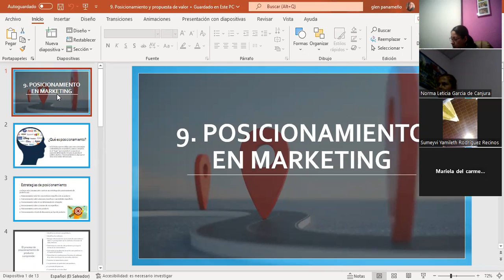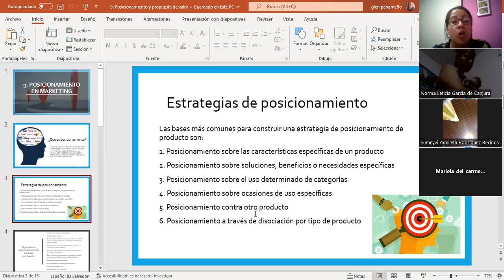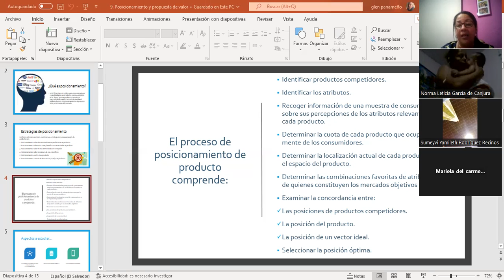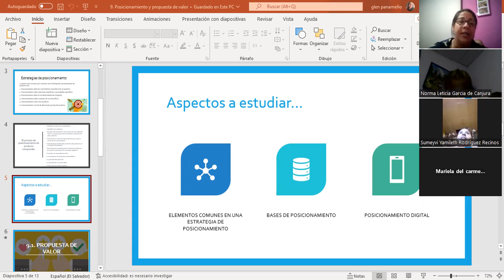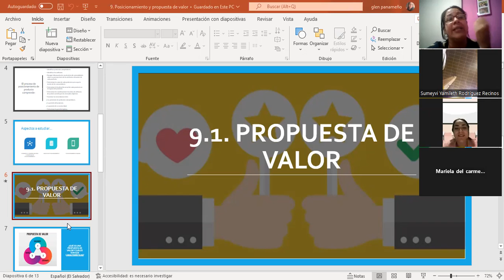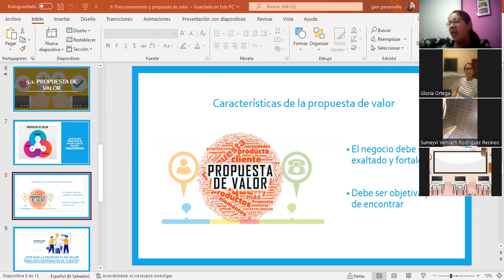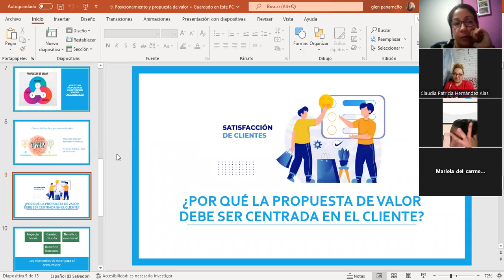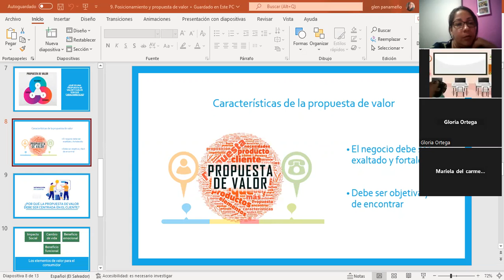Inglés Corporativo-17/11/2022-Clase #12 - Metodos de medición de retorno de inversión